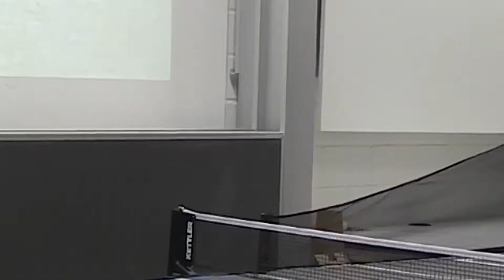ZHAW-Maschinentechnik-Studierende entwickeln automatisierten Tischtennis-Trainer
Als Projektaufgabe im 3. Semester sollten Maschinentechnik-Studierende der ZHAW School of Engineering einen automatisierten Tischtennis-Trainer entwickeln. In Kleingruppen erarbeiteten die angehenden Ingenieurinnen und Ingenieure acht unterschiedliche Lösungen.